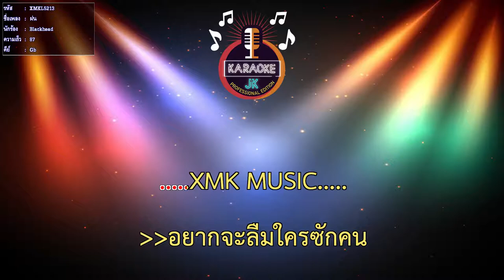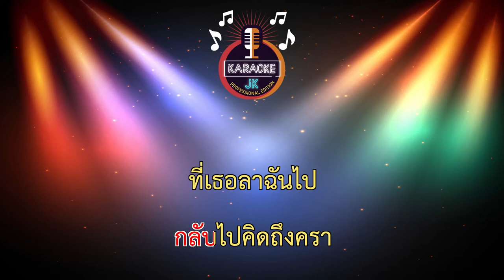ฝน (87-Gb) - Blackhead 【 Cover By คาราโอเกะดนตรีสด 】